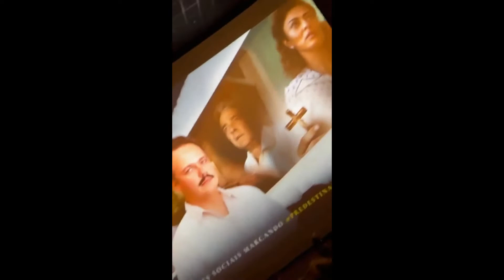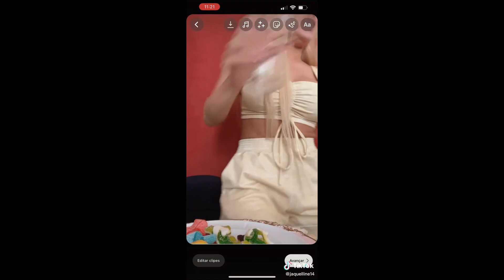STORIES DA JAQUELLINE GROHALSKI 22/08/2022